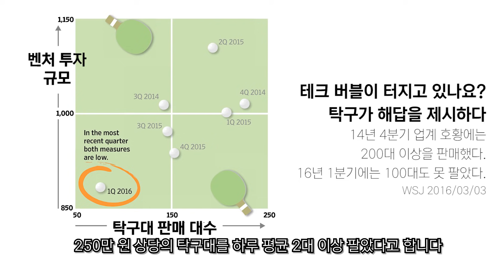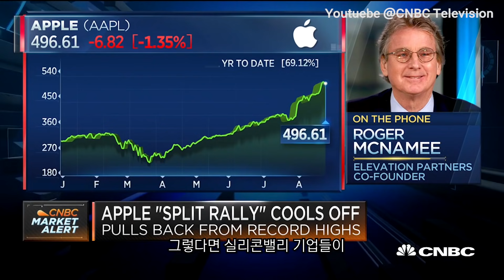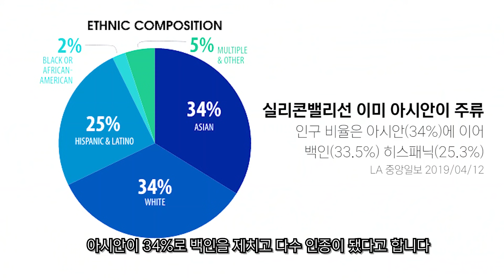🏓실리콘밸리는 왜 탁구를 사랑할까요? | 테크 기업들이 탁구대를 사는 이유🏓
실리콘밸리를 떠올리면 뭐가 떠오르시나요?
애플, 페이스북과 같은 공룡 테크 기업
자유로운 복장과 무료 맥주
그리고 탁구대!?🤔
어째서 ‘실리콘밸리’하면 탁구대가 떠오르게 된 걸까요?

이번 비욘드 스포츠에서는
실리콘밸리 기업들이 왜 탁구를 좋아하는지
그리고 그들의 탁구 사랑이 여전한지 알아보았습니다

📰주요 참고 자료(제목/출처)
Is the Tech Bubble Popping? Ping Pong Offers an Answer / wsj.com
Bay Area a hotbed for table tennis / mercurynews.com
What happens to workplace perks when no-one’s in the office? / bbc.com
Death to the ping pong table: The Aussie startups breaking the mould with employee perks /  smartcompany.com.au
No more ping pong and free food at the office? Tech giants are embracing remote work, and others may follow / chicagotribune.com
싱크탱크 JVSV 보고서 발표…실리콘밸리선 이미 아시안이 '주류' / koreadaily.com

🎥유튜브 영상 출처(제목/채널)
Could ping pong table sales predict the end of tech bubble_720p

intro_killerspin
Killerspin

Silicon Valley - Groups of Five
Jerome Morrison

Creative Co-Working Spaces - WeWork _ FT Business
Financial Times

Beer Creative Seeing Doubles WeWork Pyrmont
Rix Lee

Optimizely Where Table Tennis is a Serious Sport _ TC Cribs
TechCrunch

SPIN x WeWork
WE ARE SPIN

CNET News - Barber, candy shop, bank among deluxe perks at Facebook
CNET

The 7 Most _Liked_ Perks at Facebook _ WIRED
WIRED

Google perks_ The secrets behind America's favorite employer
CBS News

Margaret O'Mara discusses The Code_ Silicon Valley and the Remaking of America
JSV Book Club

SRF146_ HEWLETT PACKARD 80s AD
Semi-Retired Foamer

A new HPE headquarters for a new chapter

Inside Google's Massive Headquarters
Tech Vision

33 W Monroe Chicago - Tenants Appreciation Day
ABC News

Ping Pong Startup Happy Hour - Silicon Valley
StartupBasecamp org

Killerspin UnPlugNPlay
Killerspin

Loop at Work
Loop

The “UnPlugNPlay” Program Kickoff at Mesirow Financial 2019
Killerspin

Facebook Hackathon; Mark Zuckerberg showing wha
Mac Smak Media

The Dot-Com Chancers Who Burst The Bubble
Journeyman Pictures

Table Tennis Corporate Cup
Table Tennis Australia

Inside Tiger PingPong Tables Factory
Tiger Ping Pong

Take a guided tour of... Twitter's Dublin HQ
Fora.ie

140 Second Twitter HQ Walkthrough
Katie Nolan

Is Twitter a buy after earnings_
CNBC Television

Timeline_ The rise and fall of Yahoo
CNN Business

Roger McNamee weighs in on the Apple stock split
CNBC Television

Coronavirus_ Drone Footage of San Francisco's Empty Streets
VOA News

Covid-19_ is working from home really the new normal_ _ The Economist
The Economist

Facebook CEO Mark Zuckerberg on the advantages of a remote workforce
CNBC Television

Arthur, Master of Ping Pong - King of Queens
ArthurSpoonerFan

Nightly Business Report- Start-up perks
Nightly Business Report

16-Year-Old Table Tennis Star Is Youngest U.S. Olympic Athlete at Rio _ NBC Nightly News
NBC News

ICC Table Tennis Center in HD
Bay Tiger

Asian players lead the US Olympic ping pong team
CGTN America

Kanak Jha_ USA's newest Table Tennis Talent _ Youth Olympic Games
Olympic

India Is Becoming Its Own Silicon Valley
VICE News

What is SendBird_
Sendbird

Silicon Valley_ East meets Tech _ 101 East

Fixing Dinesh's Tesla & Jian Yang paying Erlich debt (Silicon Valley S5)
295 Clips

ICC Table Tennis Center, Milpitas, CA Ariel Hsing interview
Bay Tiger

Google Garage 1998
GoogleWatchBlog

The Big Bang Theory - Amy and Raj playing Ping Pong S08E19 [HD]
Qashi

National TableTennisDay team game of 'Round the Table'
Loop

23 vs. 23_ Michael Jordan and Robin Ventura face off in table tennis

World's Best Table Tennis Robot vs TableTennisDaily's Dan!
TableTennisDaily